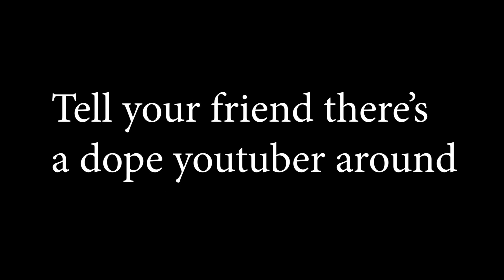Reacting to Vera Sidika - Nalia | kenya vlog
My brother, friends and I, hello everybody and welcome to my vlog (vlog tribe) .

Some of my uploads are just for fun and to make you laugh. A laugh a day can chuckle the stress away. NO PUN INTENDED.

tess: @renoir_tess

marrione: @reonneclara

Charity: @charity_derrick

Nairobi, Kenya.